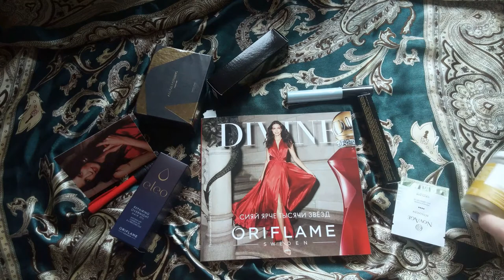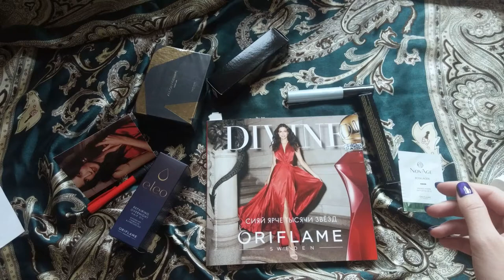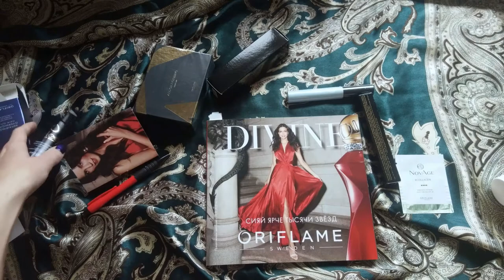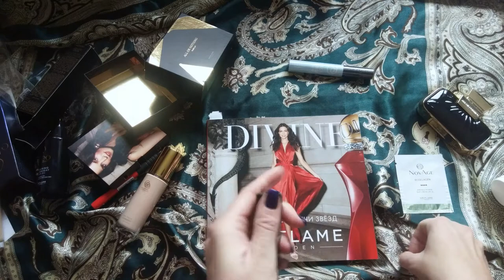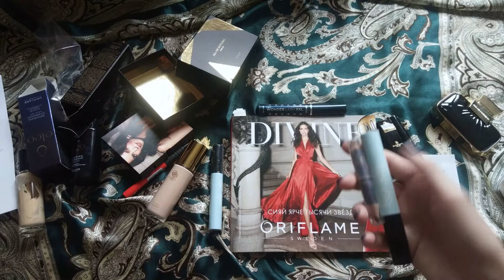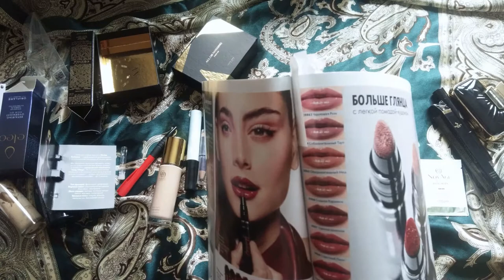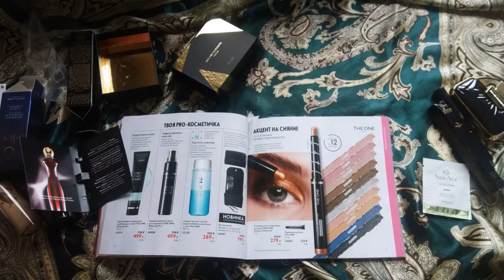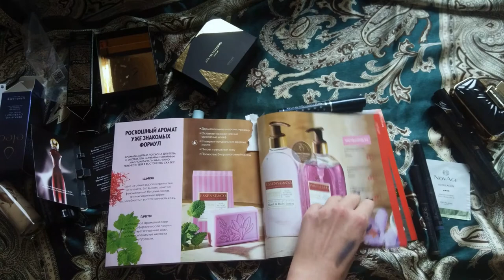Заказ в Орифлейм/Oriflame. Каталог 14 2021